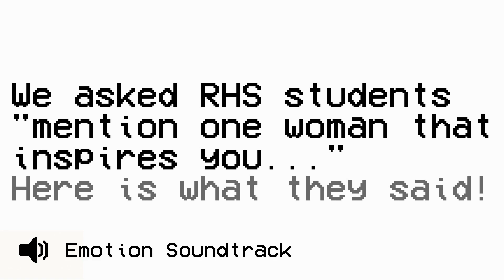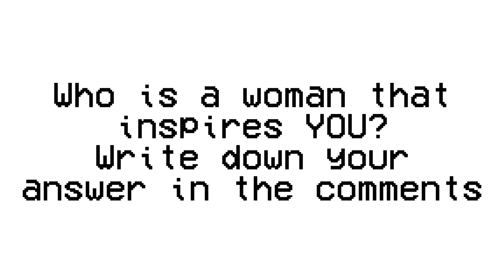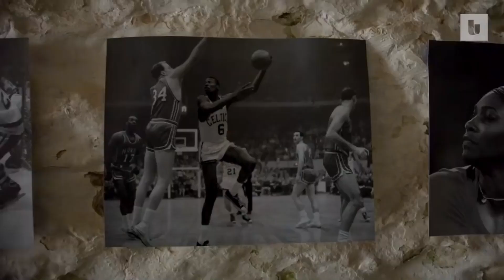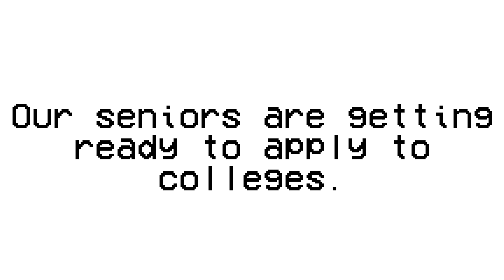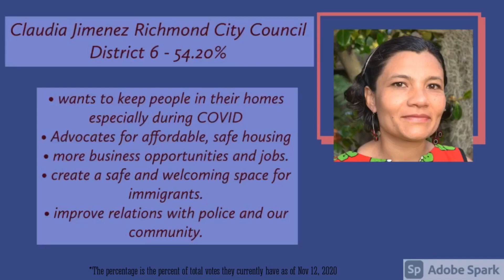Richmond High Weekly News: November 16, 2020 [Remote Edition]